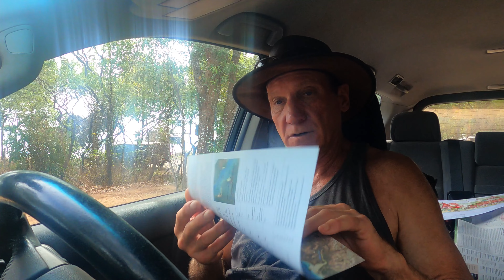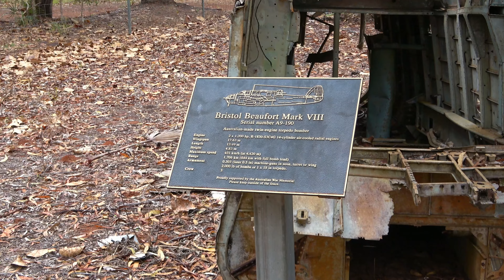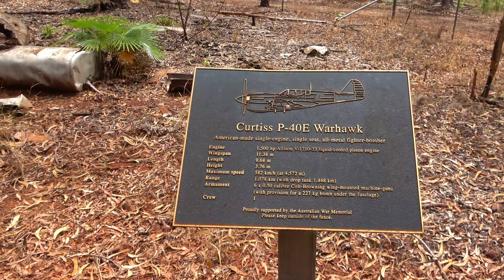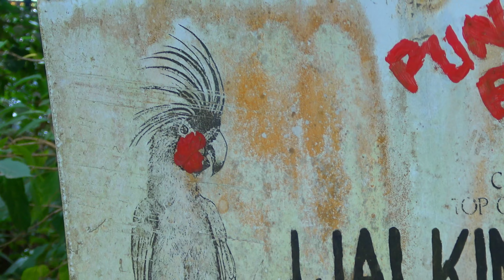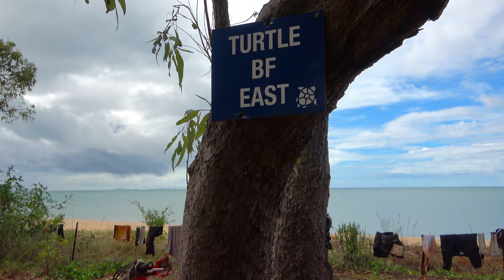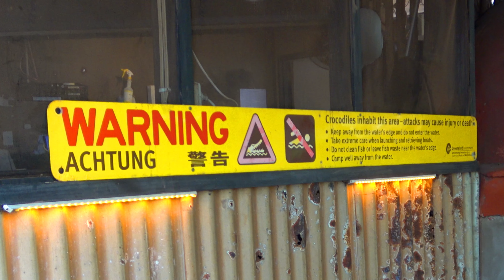PUNSAND BAY AND WW II AIRCRAFT DISASTERS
During WW II any threat to Australia it was believed, would come from the north, therefore, the top of our country was heavily fortified. Air traffic was intense, no more so than at the main point of focus, the airstrip. With so much activity concentrated in the same airspace things were bound to go wrong , and they did. Today we can still see the evidence of some of those aircraft that did not quite make it.